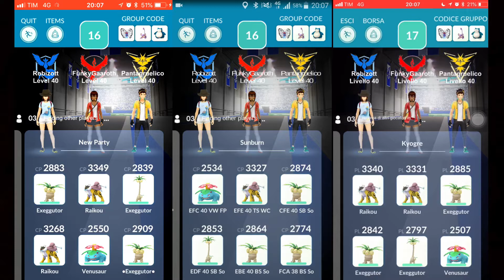[PokemonGO] Kyogre trio (Waterfall / Thunder)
600k+ Stardust, 120 Rare candies, countless venusaur and exeggutor candies.

Geez this was the most expensive short man I've ever done, and probably the most important to close, give the huge investment.
We finally managed, even with extreme network lag.
We expected to finish with way more time given our squads, looking at the syms, but nevermind, the whale went down, and even gifted us with 2 shinies!

Shout out to my guys Pantagruelico and Robizott!